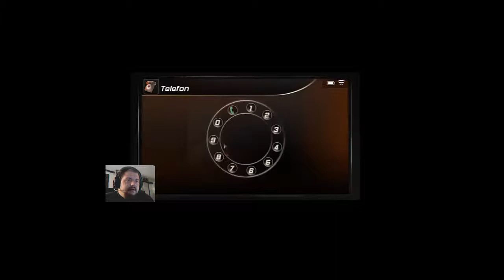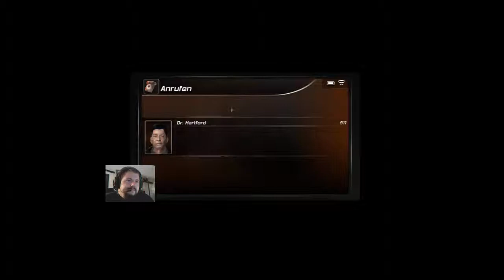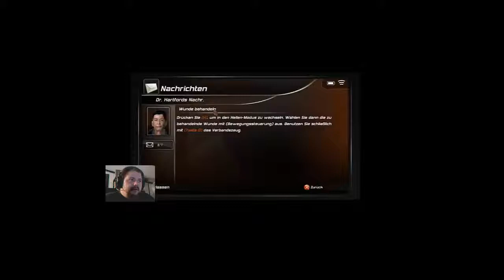LTWS Let´s Play Alone in the Dark [Facecam] Folge #010 (Fail Folge)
Let´s tu was sinnvolles. Heute mit Razi: Call me Baby

Leider dickes Sorry weil beim rendern nen Fehler aufgetretten ist. Nen Reuopload is leider auch nicht mehr möglich.